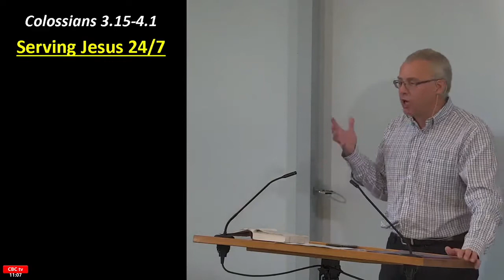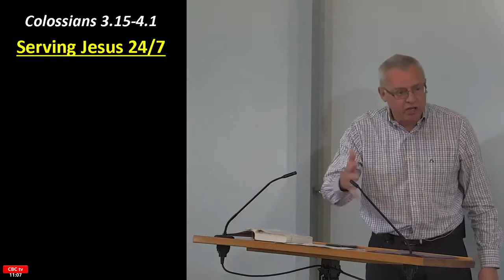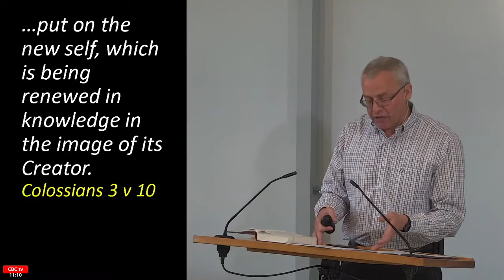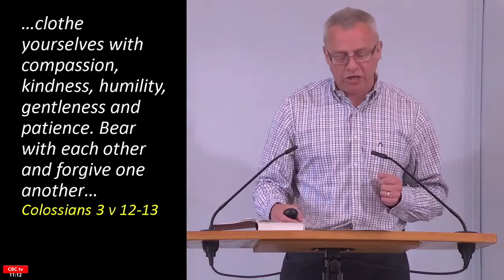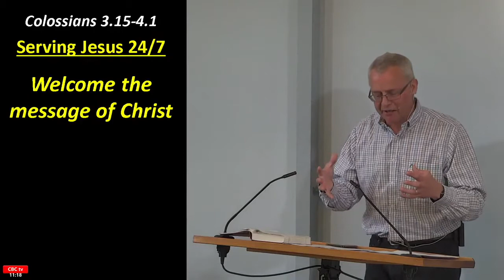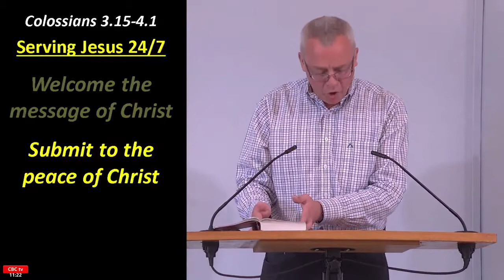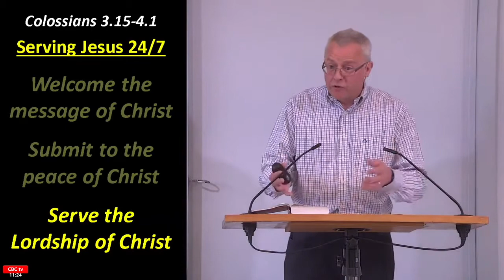The Christian life 24:7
Date: Sunday morning June 20th 2021
Speaker: Jonathan Bailey
Reference: Colossians 3.15-4.1